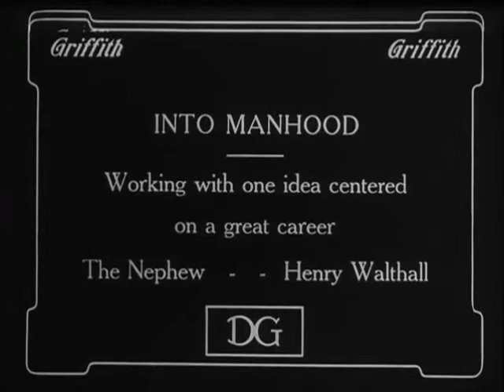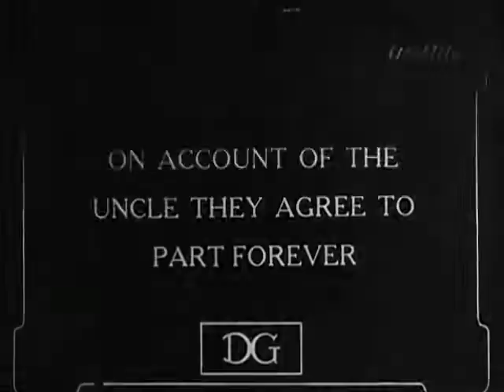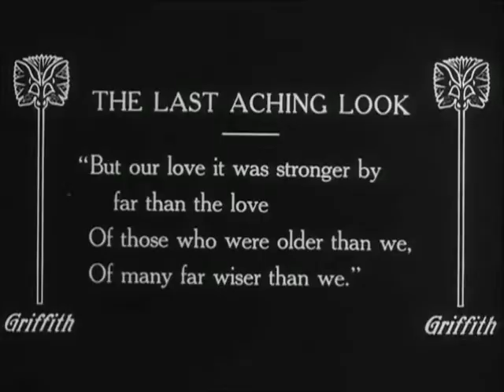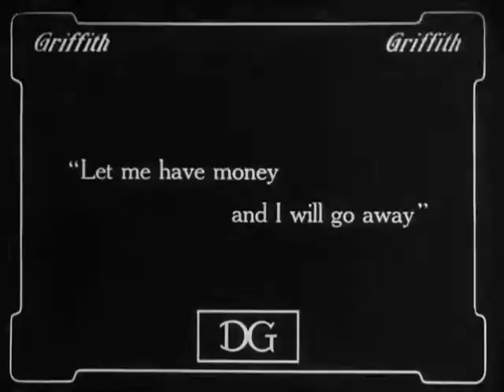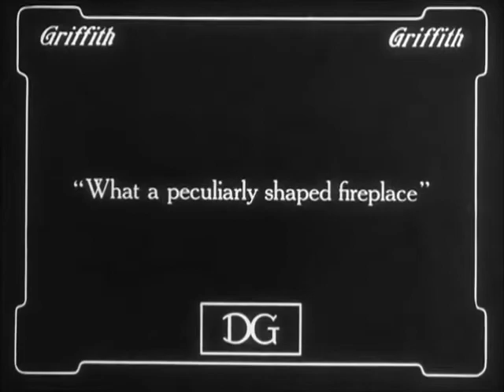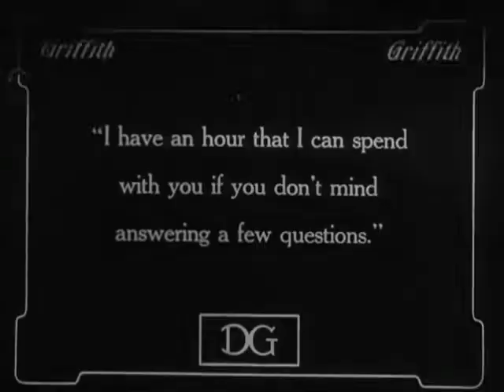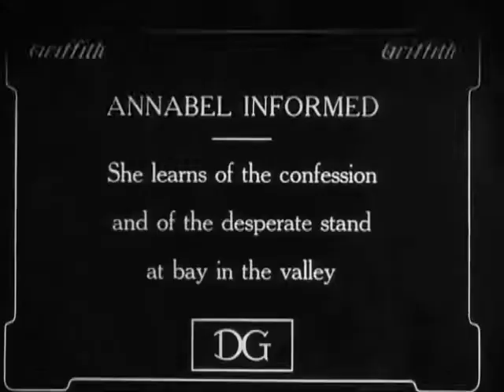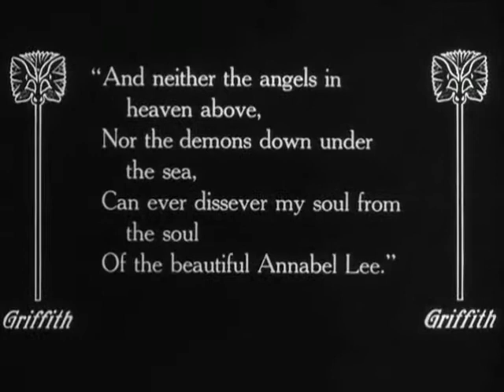The Avenging Conscience (Henry B. Walthall, Blanche Sweet)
A young man is raised by his adoring uncle, who has no other relatives. When the man grows to adulthood, his uncle feels threatened by his nephew's girlfriend, Annabelle. Strongly influenced by the works of Edgar Allan Poe.